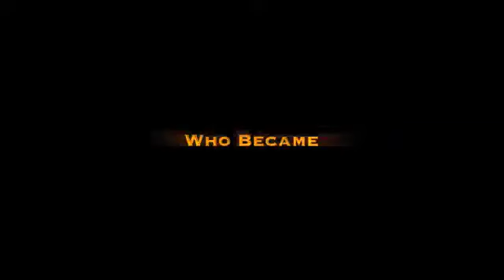LUCA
New Project